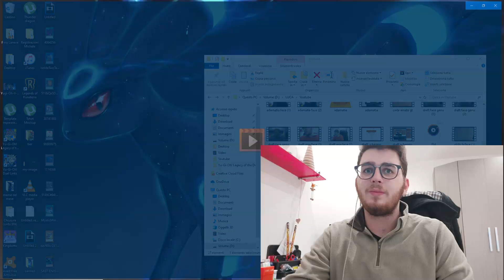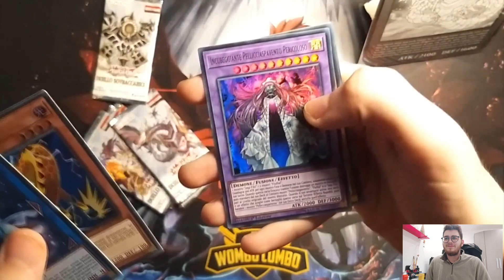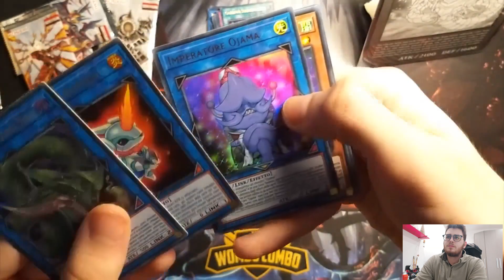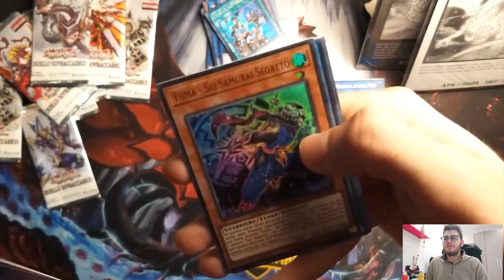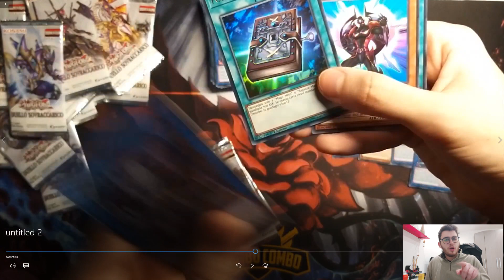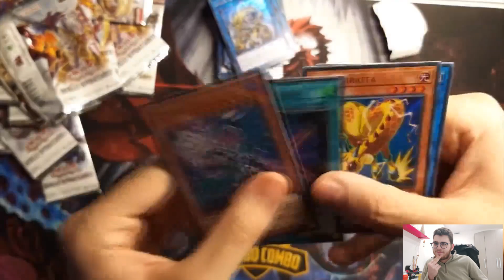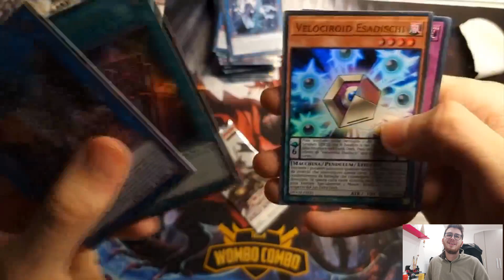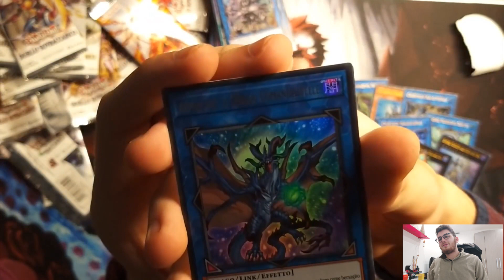Pull di cristo! - Opening 12x Duel Overload PARTE 1 w/TahkoYGO